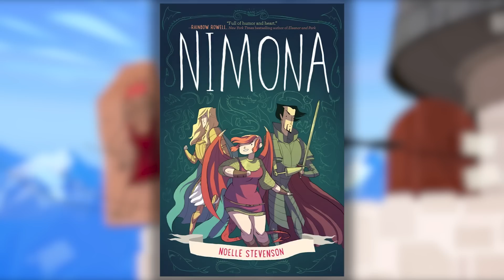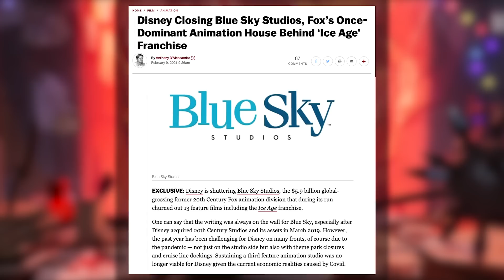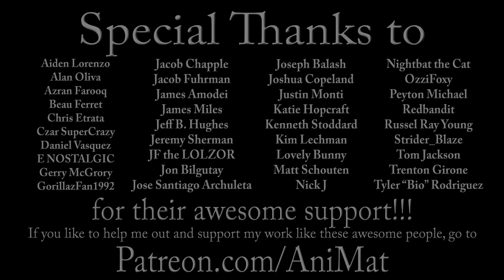Nimona Review | Blue Sky Studios’ Last and Greatest Film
I never thought I’d see the day, but I present to you my review of the movie that was once thought to be lost, Nimona. It was originally a film by Blue Sky Studios, but was lost after the studio shut down in 2021. Thankfully, Annapurna Pictures saved it from its doom and now Nimona has arrived to become the next best toon on Netflix.